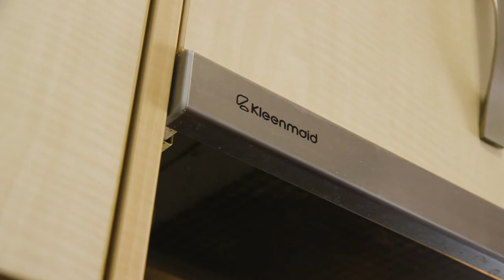Property Intelligence Media - Call us on 1300 20 30 38 - 4 & 6 Hemsworth Avenue, Northmead